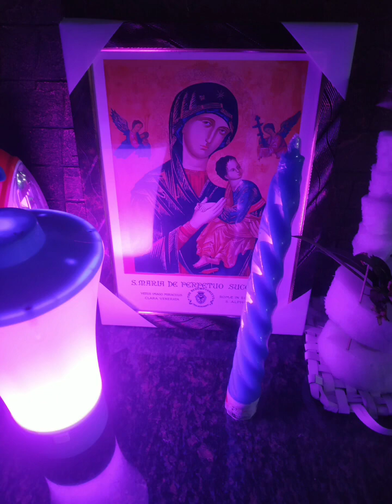Family Apostolate Class.